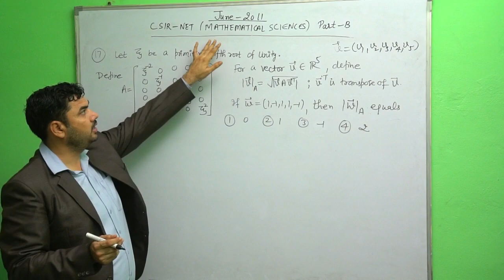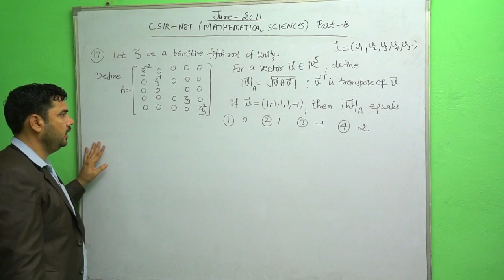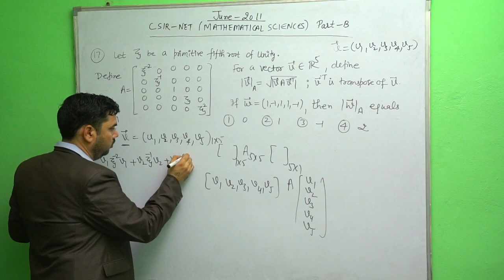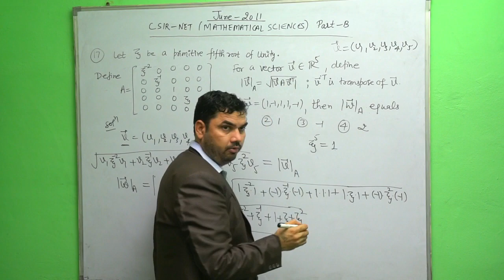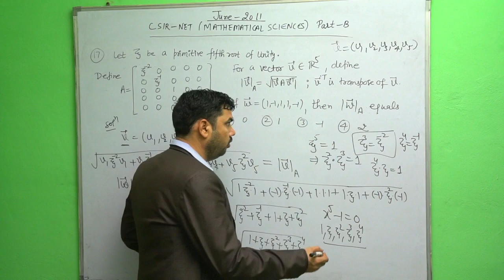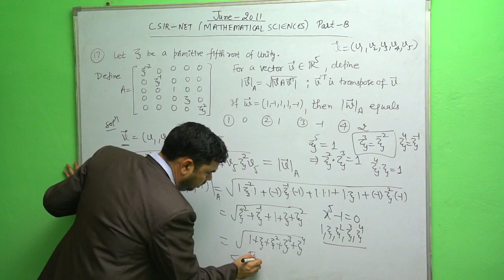CSIR-NET Mathematical Science June 2011 Question-17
Part B Question-17